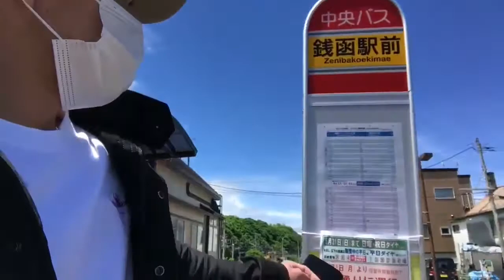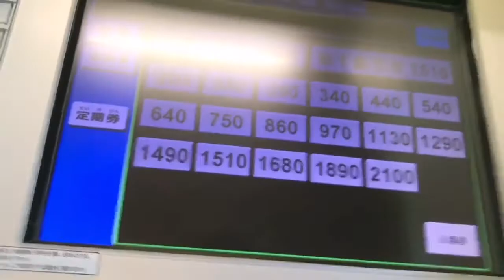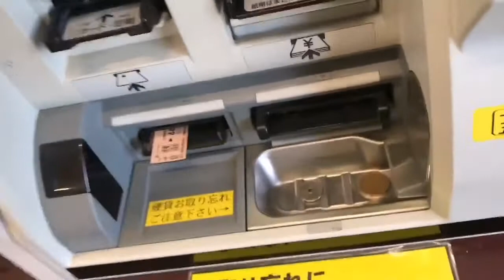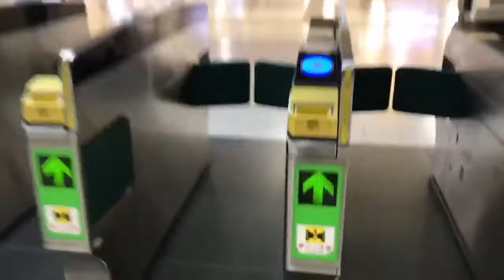How to Use Trains in Japan? ( Your Japan Guide)